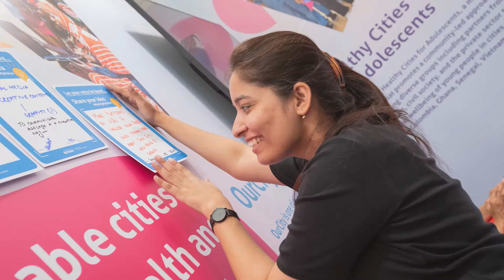Fondation Botnar at World Urban Forum 2022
It's time to transform global commitments on the SDGs into local realities! 📢

At WUF11 in Katowice, Poland, we launched the MyCityMyVoice campaign and catalysed debate on creating inclusive, safe, and healthy cities for and with young people!